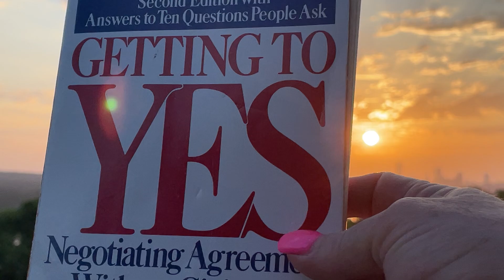Q10 the End.